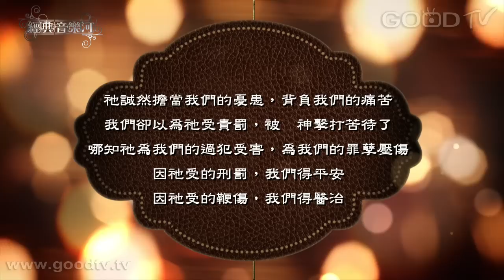【經典音樂河】Pie Jesu 慈悲的耶穌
凡是接受耶穌成為生命救主的人，都可以進到天父家中享受祂的恩典，因著耶穌在十字架上所流的寶血，洗淨我們所有的罪，讓我們的生命得以再次更新，彷彿初生的嬰孩一般。我們生命的重擔，耶穌都能為我們背負，好讓我們在祂裡面得享安息。耶穌是世人的希望，祂的美善與慈愛，能撫慰受創的心靈；祂的公義與和平，能為眾人帶來盼望。

帶領我回家 父啊／主恩重唱
Pie Jesu 慈悲的耶穌／多元對話人聲室內樂集
耶穌沙崙玫瑰／伊凡裘三重奏